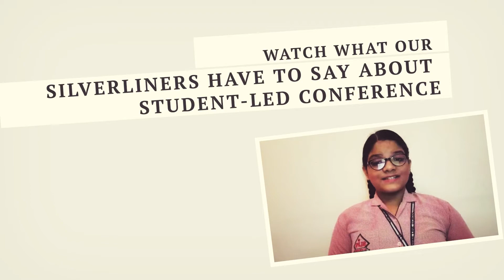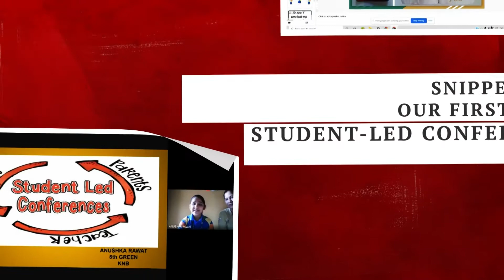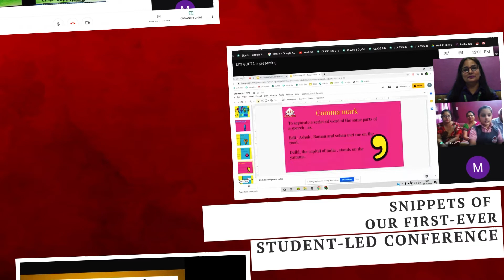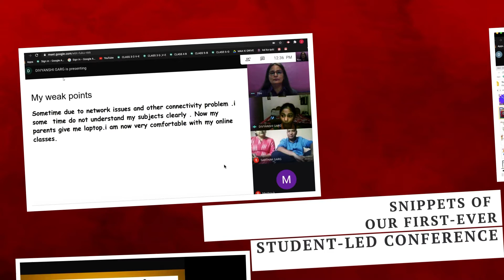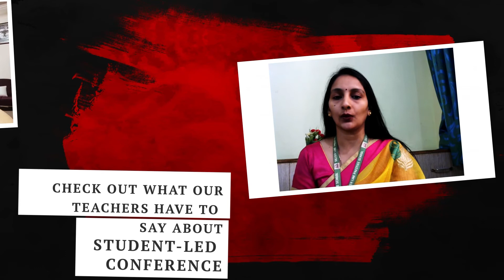Student-Led Conference | SLPS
Something very special took place in Silverline.

We conducted our first-ever online Student-Led conference. It was a spectacle in itself, what we witnessed.

Student-Led Conferences have been an impeccable activity over many years and its transformation now into online setting has bought in a new face of teacher-student-parent communication.

It’s hard to imagine a more high-leverage practice for improving learning than this. It brings the family in as a partner in the child’s growth. We were able to watch students taking control, showcasing leadership qualities, understanding of their merits and areas where they need to work more.

We are excited to share this experience with the world, what took place at SLPS.